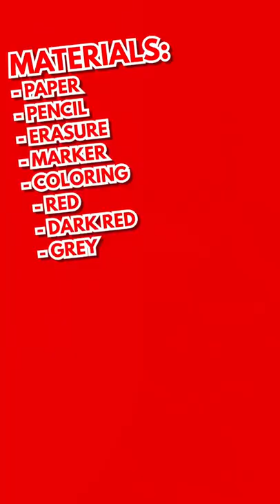Draw Valentine’s Day Balloons!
❤️💛💙 Our new markers are in stock! Visit our official Art For Kids Hub shop